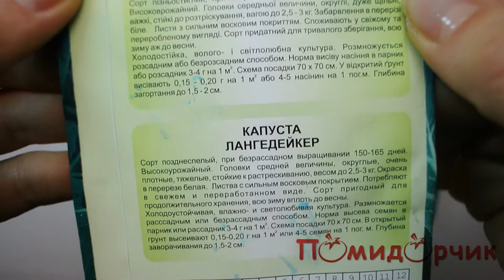Семена Капусты Лангедейкер - Помидорчик